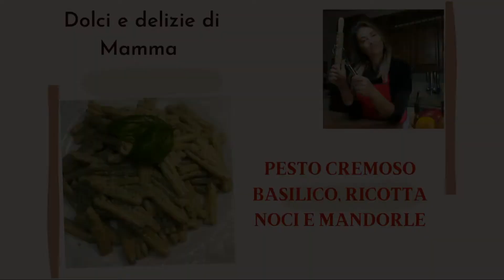Crema di Basilico, Ricotta, Noci e Mandorle, piatto vegetariano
Alcune volte abbiamo bisogno di cucinare qualcosa di facile e veloce che piaccia a tutti, allora vi propongo un piatto di pasta e crema di Basilico, Ricotta, Mandorle e Noci fatta in casa, cremosa, leggera, delicata ma gustosa.

Basilico fresco 25/30 foglie
Ricotta fresca
15 mandorle
10 noci
Una grattata di ricotta stagionata
Formato di pasta di vostro gradimento.

Grazie!